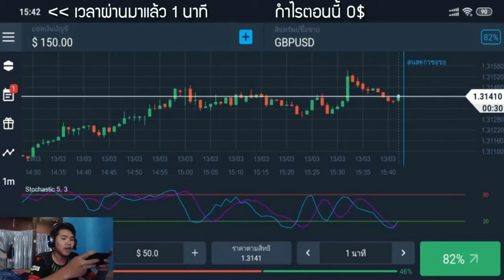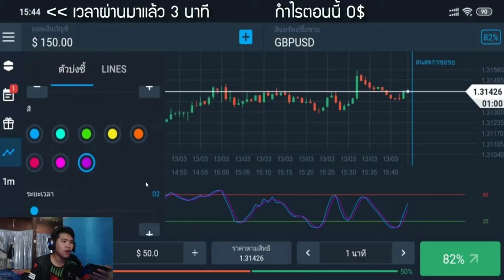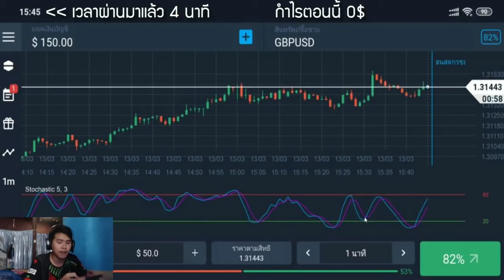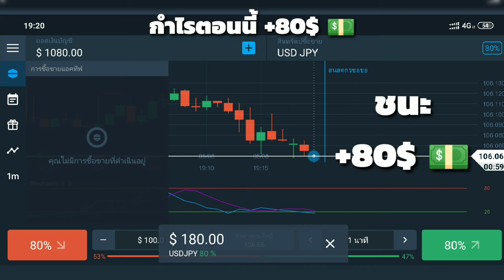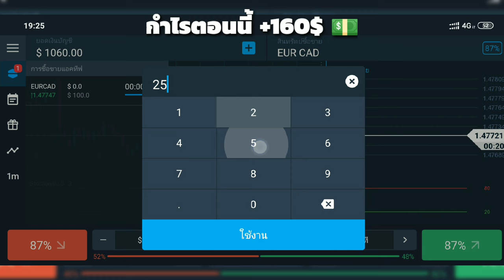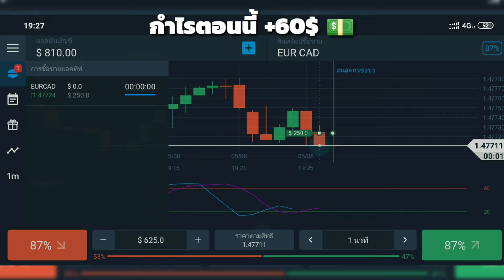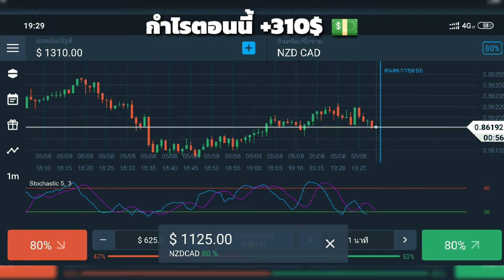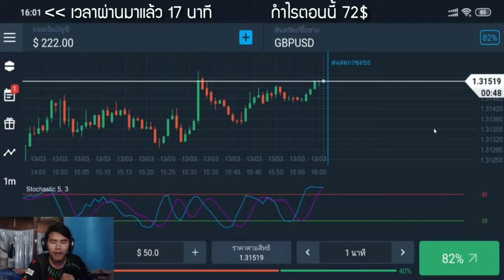รีวิวหาเงินออนไลน์ 12,000 บาท ใน 1 วัน!! - สมัครฟรี! ได้เงินจริง100%